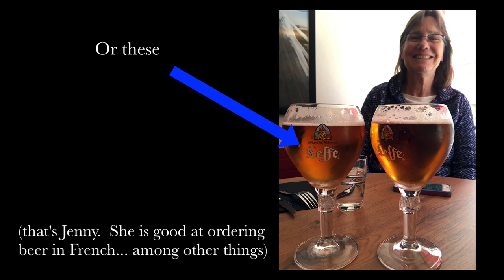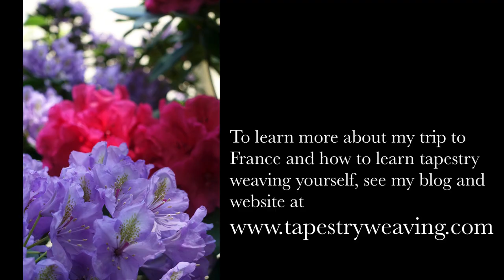France Tapestry Tour 2019: Episode 6, Angers & Lurcat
Rebecca Mezoff is not a seasoned traveler but she is determined to milk all the joy out of a trip to France to study tapestries from ancient to present day. Museums, workshops, studios, and a lot of laughing with a great group of tapestry enthusiasts led by Cresside Collette. This episode is about our visit to the Jean Lurcat Museum in Angers.